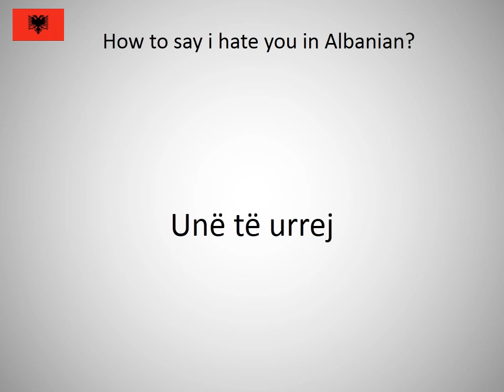How to say i hate you in Albanian?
How to say i hate you in Albanian? Learn the pronunciation of i hate you!